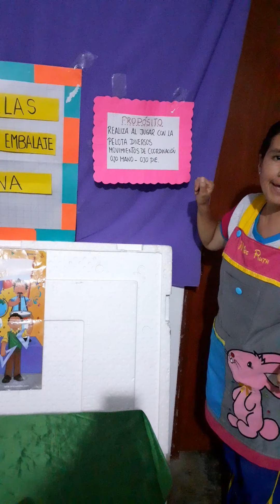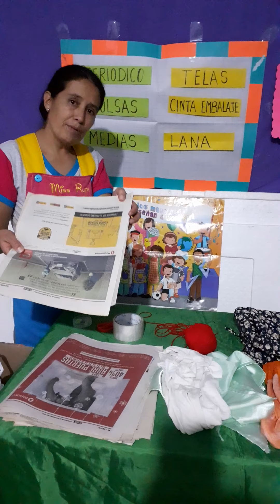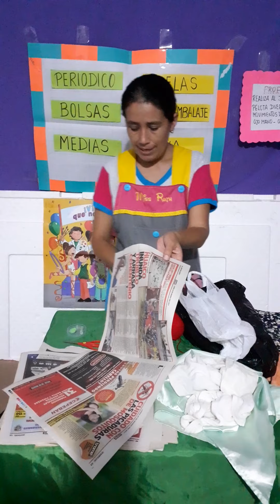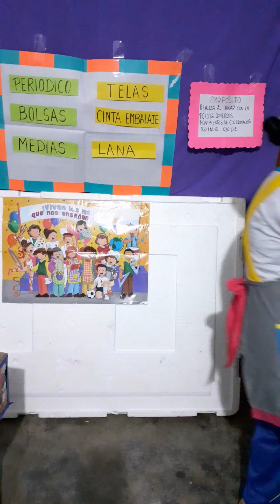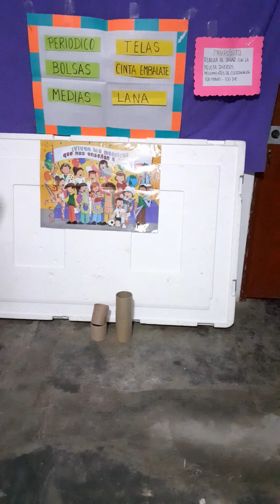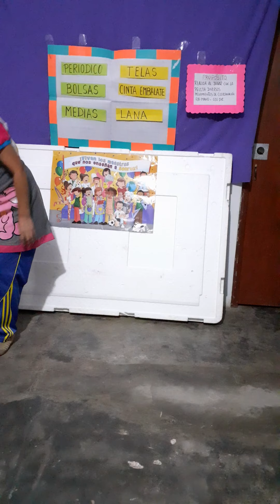SESIÓN 10 - JUGAMOS CON PELOTA | MISS RUTH - 4 AÑOS TALENTOSOS II - TURNO TARDE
Miss Ruth: Jugamos con pelota